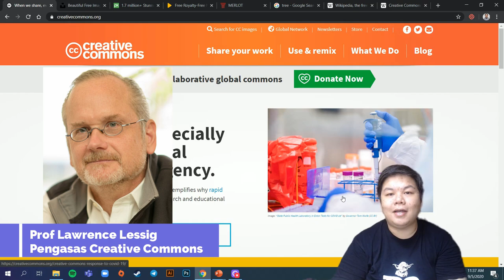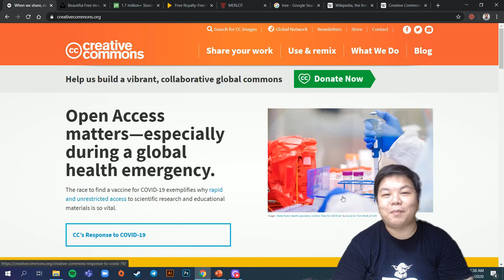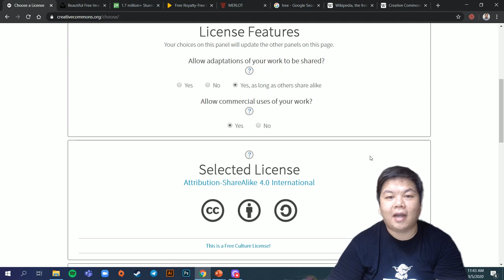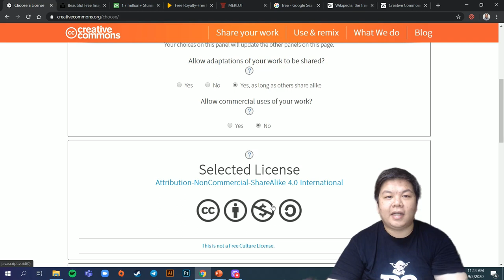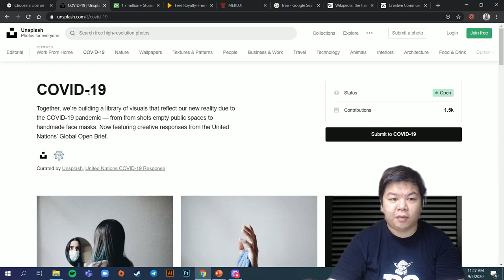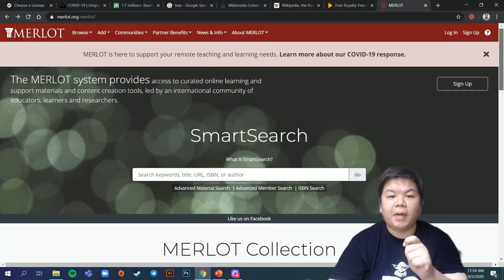Apa itu Creative Commons and Kenapa Pendidik Wajib Tahu?